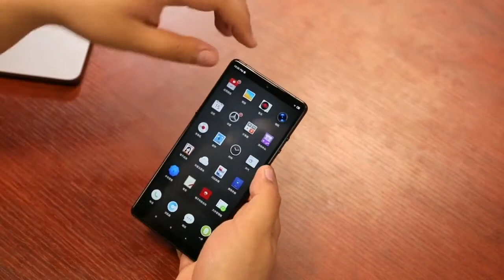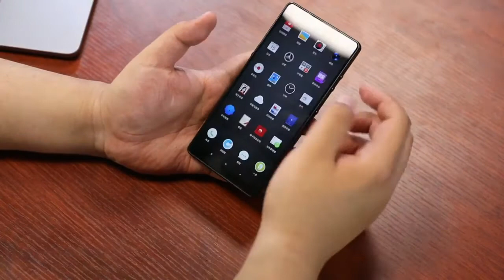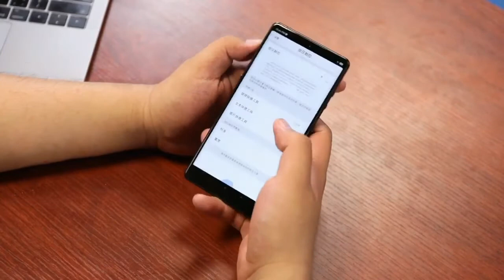Smartisan R1 is the First smartphone With 1TB of Storage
6GB RAM + 64GB storage
6GB RAM + 128GB storage
8GB RAM + 128GB storage
8GB RAM + 1TB storage

* DK System family *